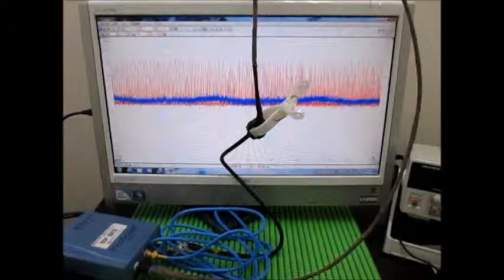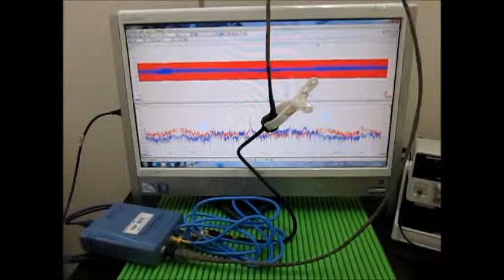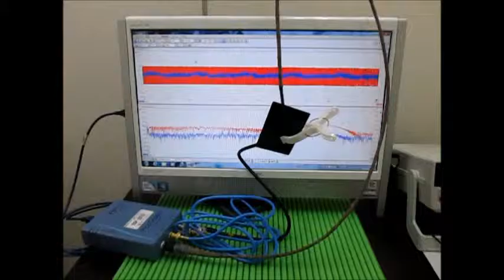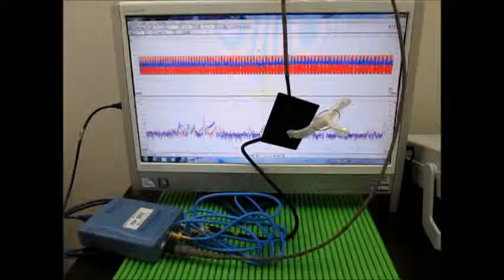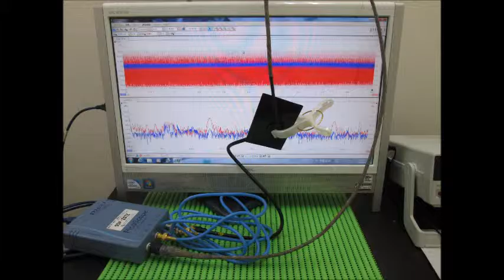超音波発振・計測・解析システム Ultrasonic tester